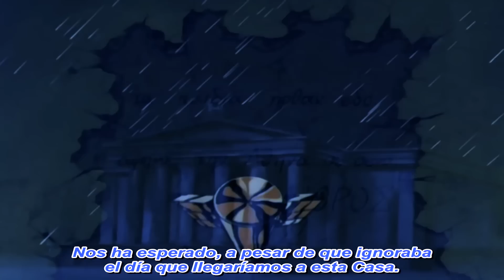¿POR QUÉ las DOCE CASAS es la MEJOR SAGA de SAINT SEIYA? | CABALLEROS del ZODIACO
Hoy en Knights of the Zodiac veremos por qué "Las Doce Casas" es la mejor saga de Saint Seiya. Para ello analizaremos la trama, el dilema de justicia vs poder que se da de manera implícita durante toda la batalla y algunos momentos emotivos o tristes que explican por qué esta saga es la mas icónica y épica de toda la serie. Si eres fanático de los Caballeros del Zodiaco, ¡no te puedes perder este análisis detallado!

INTRO 0:00 - 0:20
LA TRAMA 0:21 - 2:43
JUSTICIA VS PODER 2:44 - 6:01
ESENCIA DE LA SERIE 6:02 - 9:04
FIN 9:05 - 9:20